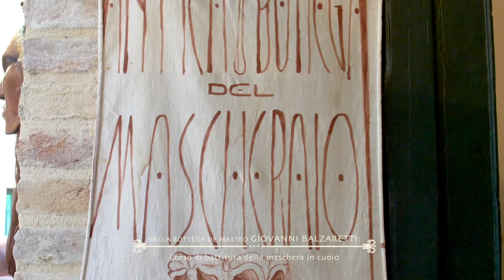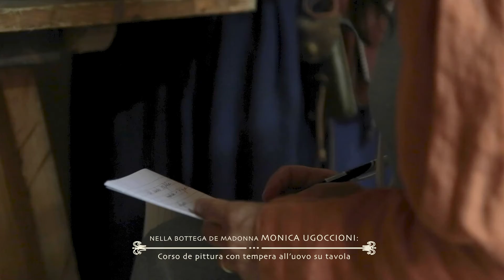Palio de lo Daino 2019 CORSI ANDAR A BOTTEGA